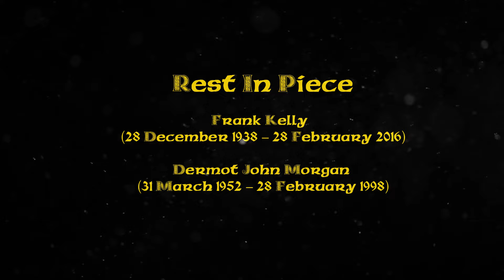Game of Thrones Father Ted Parody Intro (Project Arse Biscuits)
After 6 months of painstaking work, I commit this labor of love for both series

Animation and Design by: Jason Bonner and Richard Rodgers